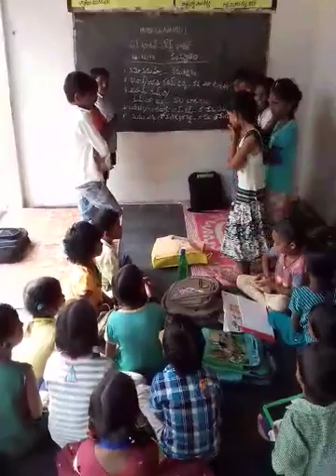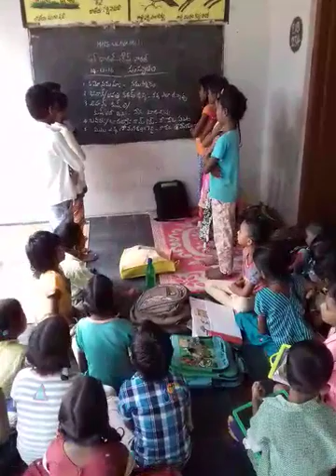MPPS Ulavapalli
MPPS Ulavapalli Chejerla Mandal SPSR Nellore District. LANGUGE: SANSKRIT